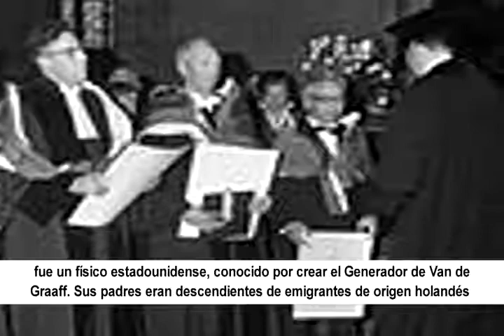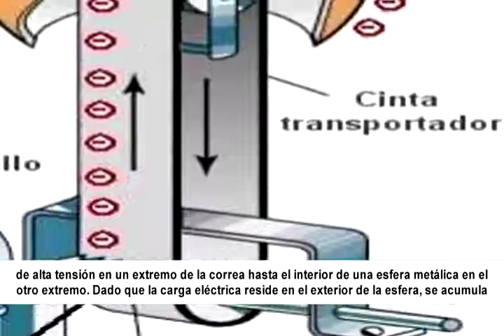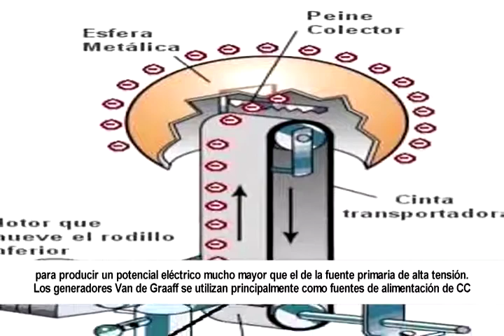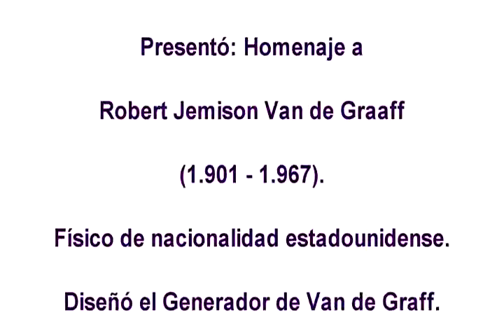Homenaje a Robert Jemison Van de Graaff al 2017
Homenaje a Robert Jemison Van de Graaff, físico de nacionalidad estadounidense, que el día de hoy (Diciembre 20 del 2017), se recuerda un año más de su natalicio, conocido por ser el creador del Generador Van de Graaff, nota emitid en Radio y TV París de Vinces.